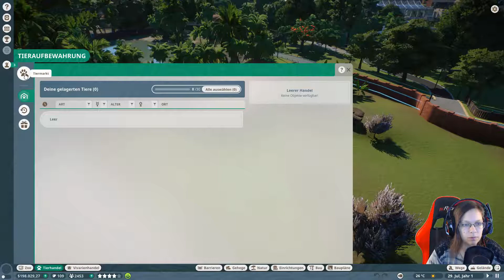Planet Zoo Karriere #001 - Level 1 / Goodwin House | Let´s Play [deutsch/german]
Gameplay / LP / deutsch / german
Kampagne / Karriere